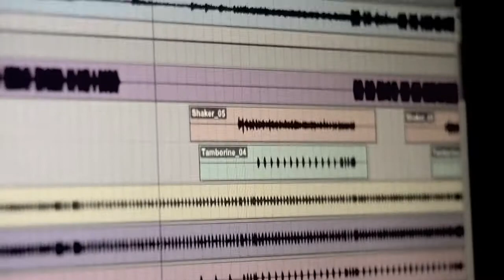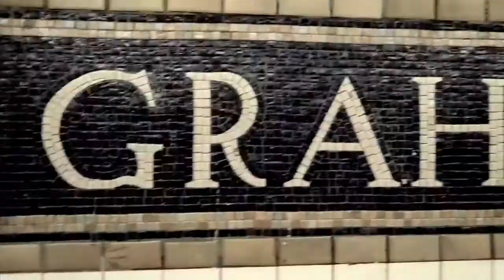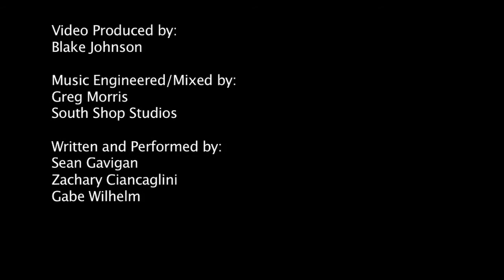Raccoon Fighter - No Lover (studio session)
"No Lover" from the Raccoon Fighter Liars Feet EP

Shot and Edited by: Blake Johnson